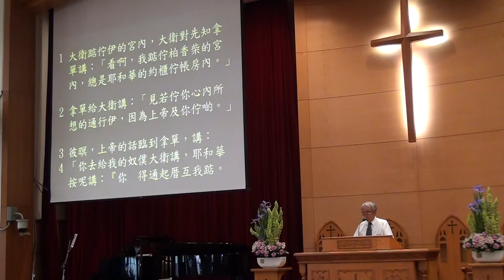20160417 台語禮拜 宣召祈禱